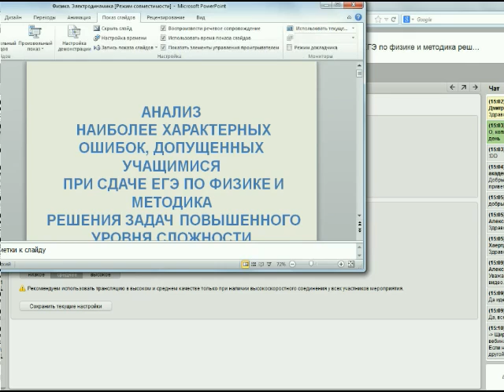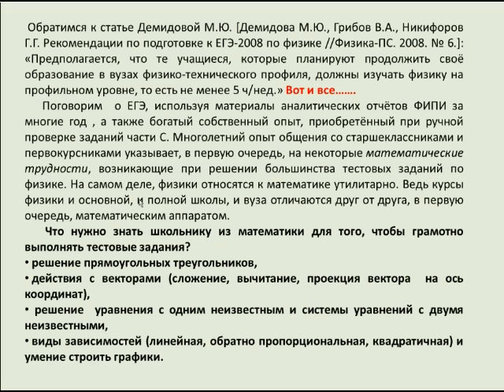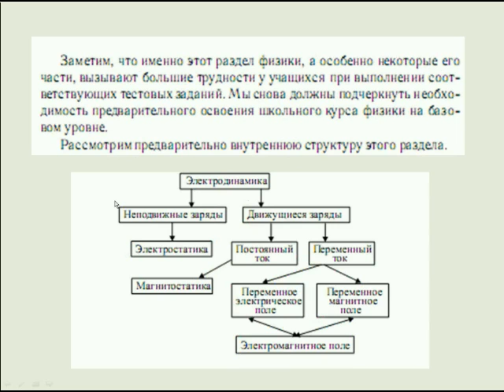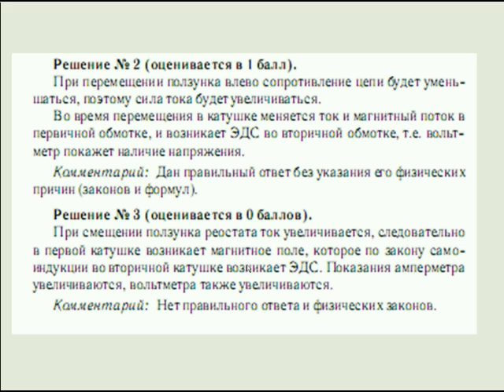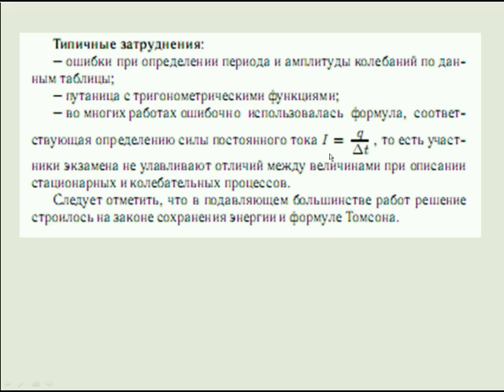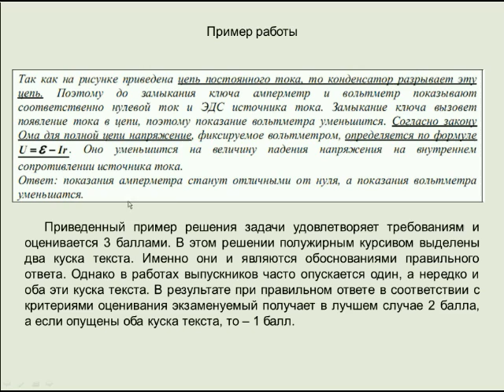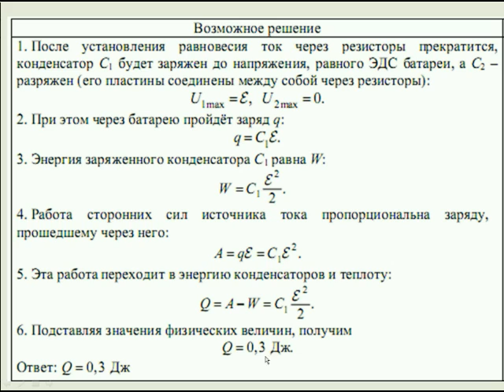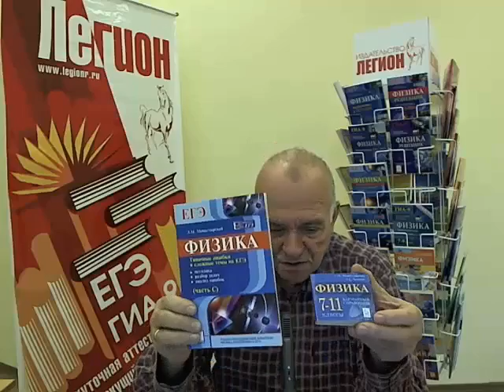Вебинар по физике Анализ наиболее характерных ошибок при сдаче ЕГЭ ЭЛЕКТРОДИНАМИКА